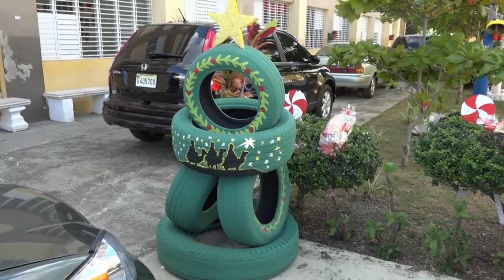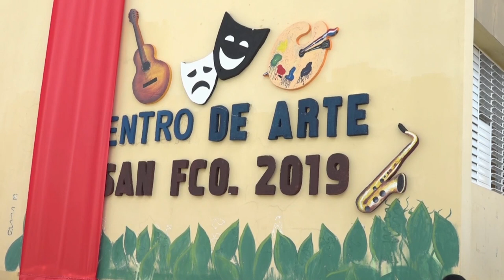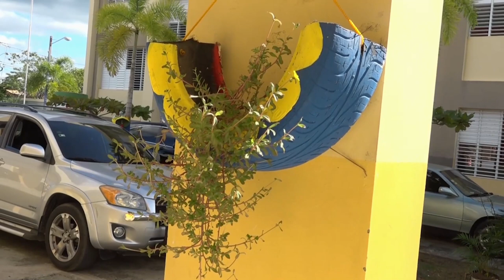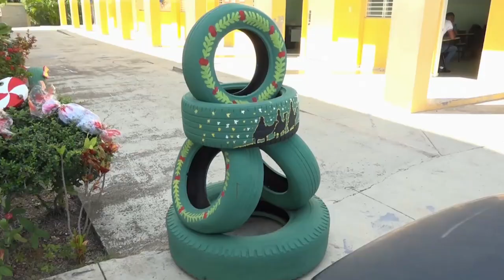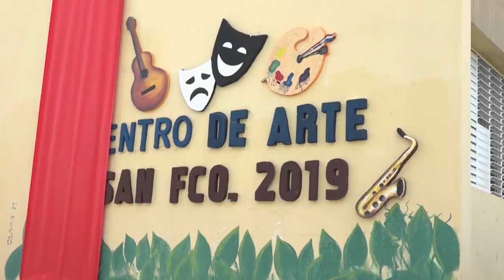Cosas positiva en las escuelas Dominicanas, no todo es negativo